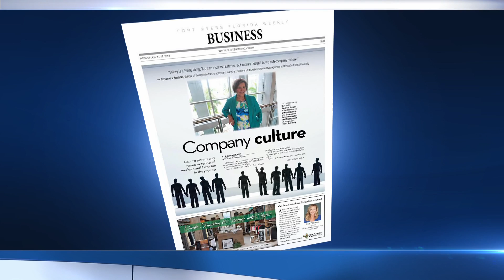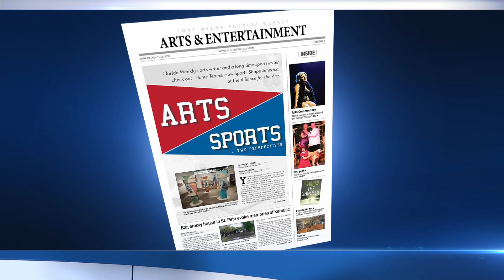7 12 Fl Weekly